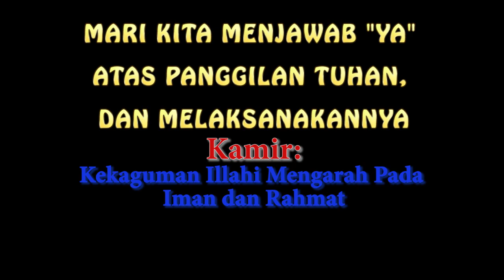KAMIR 293 PW ST YOHANES DARI SALIB, Selasa 14 Desember 2021 Manakah anak yang melaksanakan kehendak